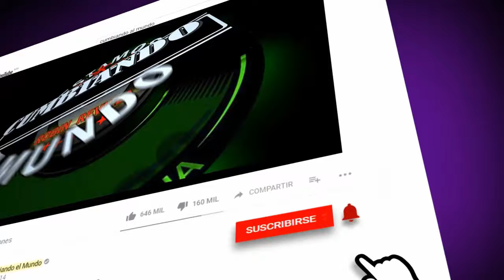CUANDO LLEGASTE A MI VIDA | NEI Y LOS CHICOS DE LA CUMBIA